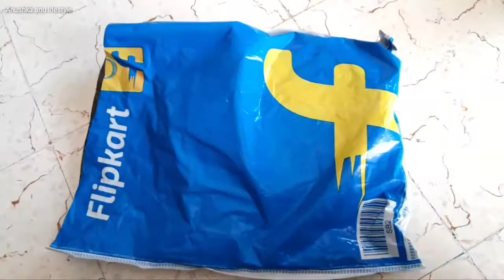Flipkart haul || Flipkart shopping haul || flipkart hair extension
Fundough MINI FUN PACK - 2013

Trendy Glasses Retro Square Sunglasses

Vedica Long Hair Wig

flipkartshoppinghaul flipkart shopping